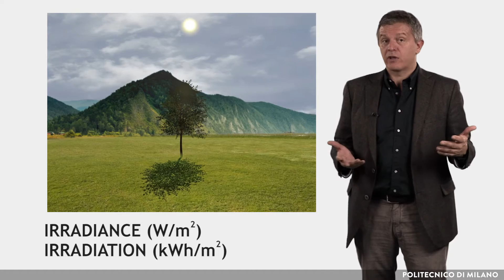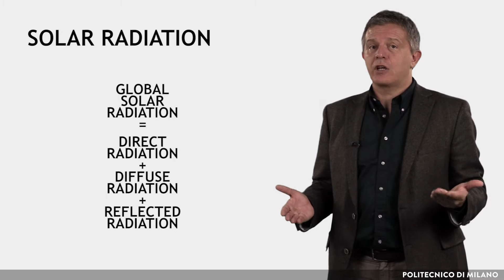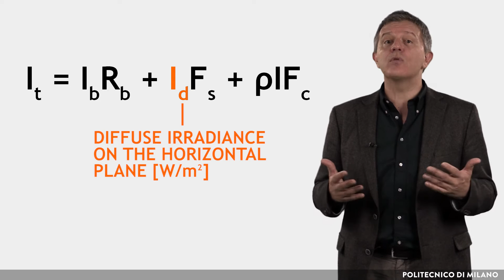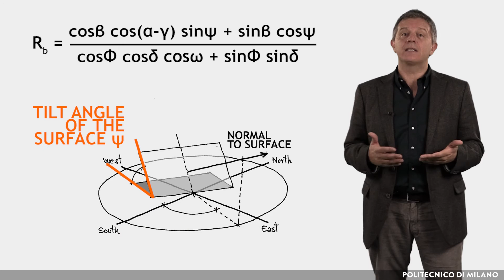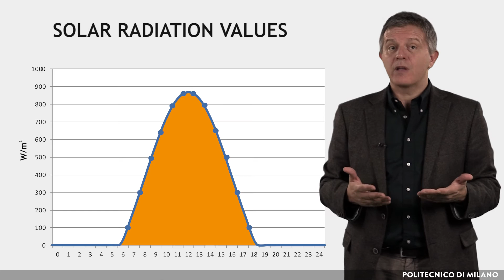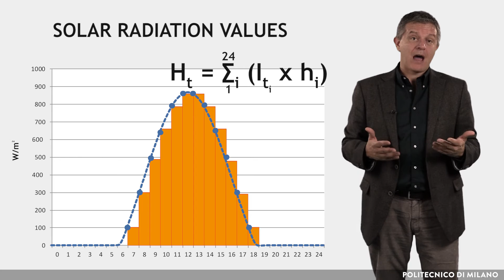Solar radiation (Niccolò Aste)